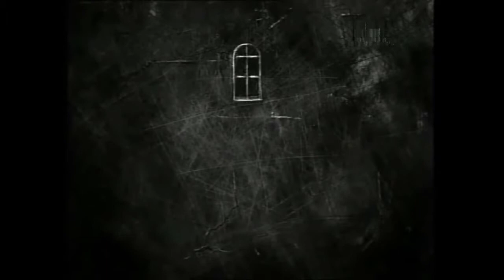Апатия - Ничтожество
Видеоряд - Piotr Dumala - Sciany (Walls)